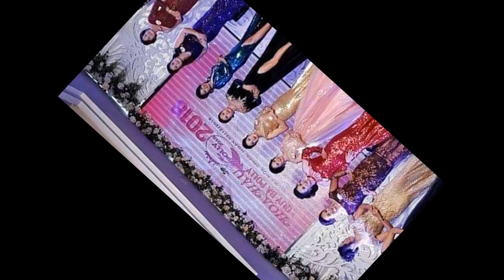HOA HAU QUY BA UYEN KIM 2018 A